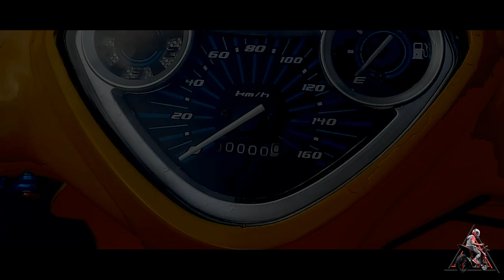MODIF JUPITER Z 2007 POTONG BODY (10 JUTA MELAYANG!!!)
Hello!!! Shalom gaess!!!
Enjoy my vlog EXPOSE JUPITER Z 2007 THAILOOK by Agus KVM Motor Jogja.

owner: Agus KVM motor @KVM_MOTOR @MODIFIKASI_MALAM

DETAIL HARGA MASING-MASING PART??? LANGSUNG DM OWNERNYA BRO.

Music instrumental credit:

Track: BLACKPINK - 'Kill This Love'  by Fauzi Prayoga

lets support his channel too.

Let's share inspiration and positive things
God Bless ALL